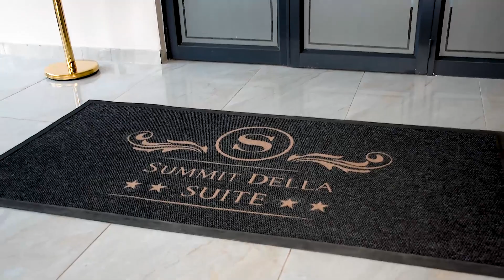luxury Guest House tour || Summit Della Suite tour || accommodation in Pretoria South Africa tour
Summit Della Suite is located in Pretoria. it's a nice guest house/ accommodation between hartbeesport and diepsloot. its next to the RMM Summit road industrial...